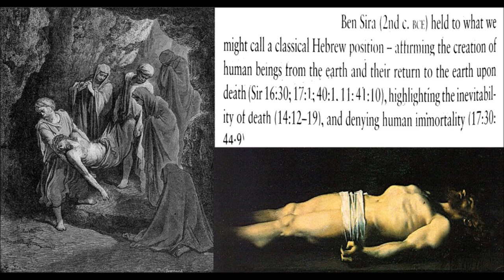The Sleeping Dead, part 1 - Sean Finnegan